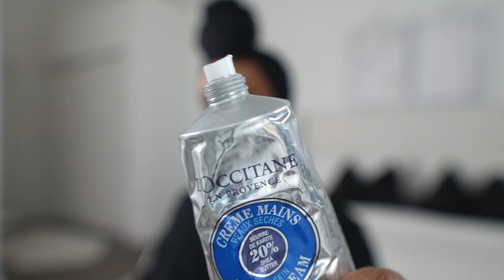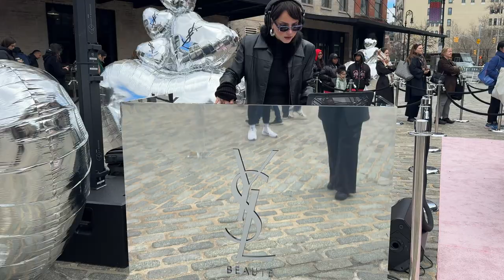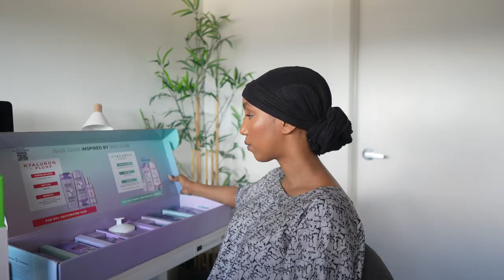VLOG| NYC LUXURY BEAUTY EVENTS | BTS | BACK IN MY MODEST ERA AND MORE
I hope you are all well. In todays Vlog ill be sharing all the amazIng events i went to last week and also talk more about my modest era comeback! i loved painting at home with my friend as well and i hope you enjoy the vlog!

Favorite Swiss arabian Perfume( i am obsessed with the rose 01)

Orange abaya is from khaleej_wear_ on IG